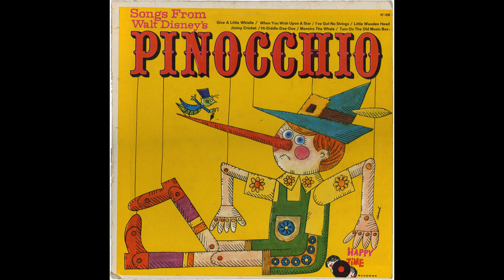Ron Marshall and Connie Zimet - Hi-Diddle-Dee-Dee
From the Happy Time LP Songs From Walt Disney's Pinocchio, released in 1966.